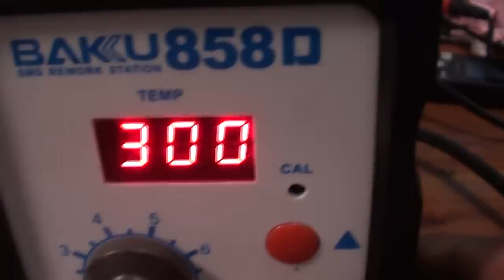Lcd led TV panel repairing by replacing Dc to DC IC.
In this video about LED TV panel repair, replacing DC to DC IC.
LED TV panel repair video.
Replace DC to DC IC.
CS902  Dc to DC IC.
You need to use a digital microscope to do this.